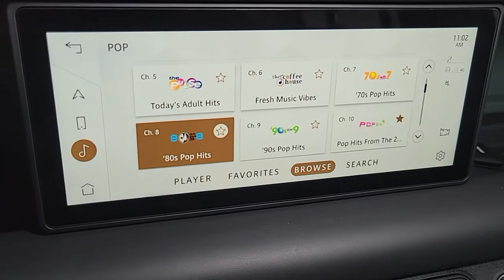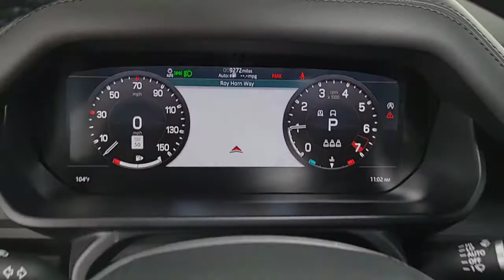2021 Land Rover Defender 110 Las Vegas, Henderson, North Las Vegas, Nevada, San Bernardino County R5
Gondwana Stone Metallic Used 2021 Land Rover Defender 110 available in Las Vegas, Nevada. Servicing the Henderson, North Las Vegas, Nevada, San Bernardino County area.
2021 Land Rover Defender 110 X - Stock#: R5554 - VIN#: SALEX7RU8M2035615

CARFAX One-Owner. Gondwana Stone Metallic 2021 Land Rover Defender 110 X 4WD 8-Speed Automatic 3.0L I6brbrRecent Arrival! Odometer is 7859 miles below market average!brbrAwards:br  * Motor Trend Automobiles of the year   * JD Power Automotive Performance, Execution and Layout (APEAL) Study
Navigation system: Connected Navigation PIVI Pro,15 Speakers,AM/FM radio: SiriusXM,Radio data system,Radio: 825W 15 Speaker Meridian Surround Sound Sys,Weather band radio,Air Conditioning,Automatic temperature control,Front dual zone A/C,Rear window defroster,Heads-Up Display,Memory seat,Power driver seat,Power steering,Power windows,Remote keyless entry,Steering wheel memory,Steering wheel mounted audio controls,Adaptive suspension,Four wheel independent suspension,Speed-sensing steering,Traction control,4-Wheel Disc Brakes,ABS brakes,Dual front impact airbags,Dual front side impact airbags,Front anti-roll bar,Low tire pressure warning,Occupant sensing airbag,Overhead airbag,Rear anti-roll bar,Power moonroof,Brake assist,Electronic Stability Control,Auto High-beam Headlights,Delay-off headlights,Front fog lights,Fully automatic headlights,Rear fog lights,Panic alarm,Security system,Speed control,Auto-dimming door mirrors,Bumpers: body-color,Heated door mirrors,Power door mirrors,Roof rack: rails only,14-Way Heated & Cooled Electric Memory Seats,Apple CarPlay & Android Auto,Auto tilt-away steering wheel,Auto-dimming Rear-View mirror,Compass,Driver door bin,Driver vanity mirror,Front reading lights,Garage door transmitter: HomeLink,Genuine wood console insert,Genuine wood door panel insert,Illuminated entry,Leather Shift Knob,Outside temperature display,Overhead console,Passenger vanity mirror,Rear reading lights,Rear seat center armrest,Tachometer,Telescoping steering wheel,Tilt steering wheel,Trip computer,Front Bucket Seats,Front Center Armrest,Heated front seats,Heated rear seats,Power passenger seat,Split folding rear seat,Ventilated front seats,Windsor Leather Seat Trim,Passenger door bin,Alloy wheels,Wheels: 20 Style 5095,Rain sensing wipers,Rear window wiper,Speed-Sensitive Wipers,Variably intermittent wipers,3.55 Axle Ratio